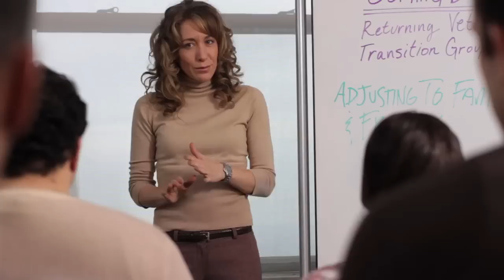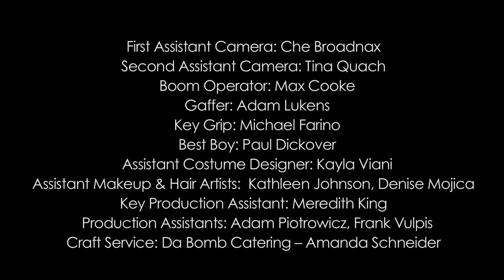"Coffee!" - Bestsellers Season 1, Episode 1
Meet Zoe (the tech entrepreneur), Jules (the HR consultant), Nina (the mommy blogger), Taylor (the travel consultant) and Abby (the accountant).

STARRING
Alice Barden (Zoe)
Mandy Bruno (Nina)
Catherine Curtin (Abby)
Natalie Kuhn (Taylor)
Dena Tyler (Jules)

CREATED & WRITTEN by
Susan Miller

DIRECTED by
Tina Cesa Ward

EXECUTIVE PRODUCERS
Wilson Cleveland
Melissa Schneider

Bestsellers is a multi-generational dramedy series about five modern professional women balancing life, career and book club. Created and written by Susan Miller and directed by Tina Cesa Ward, the creative team behind the award-winning drama series ANYONE BUT ME.